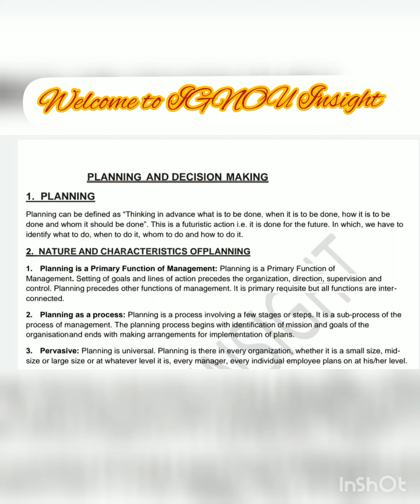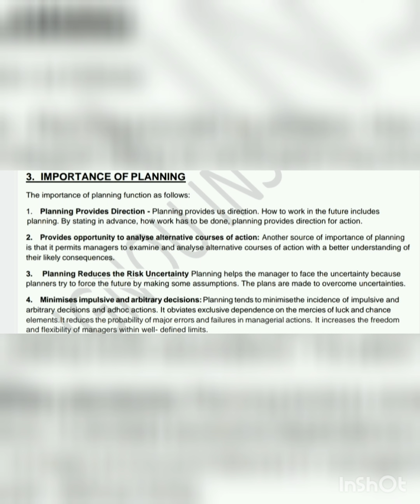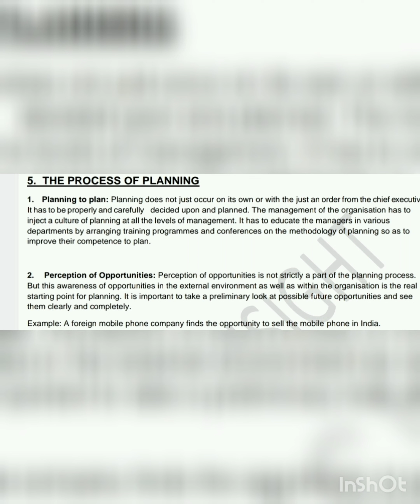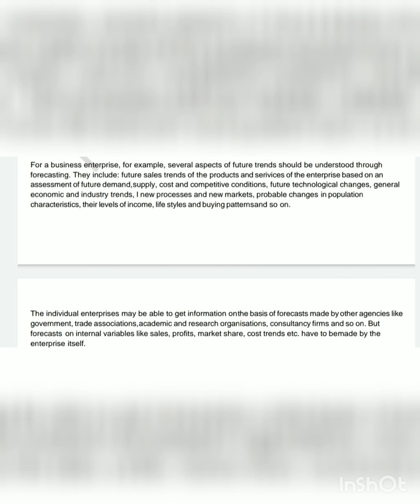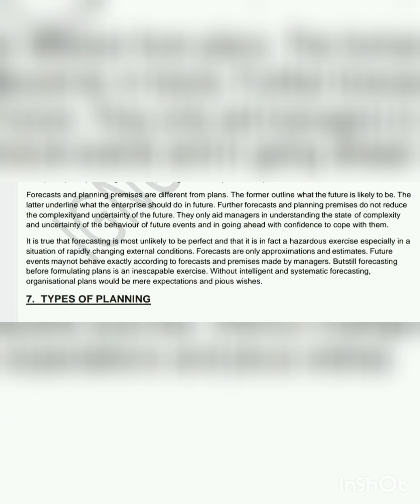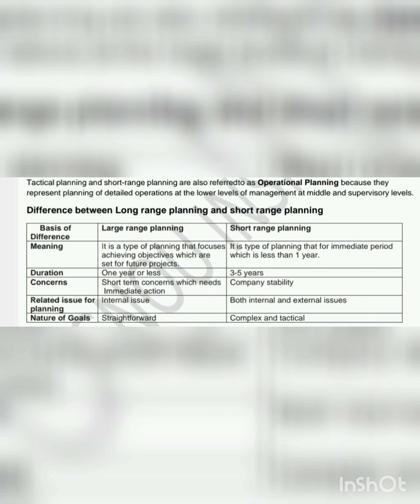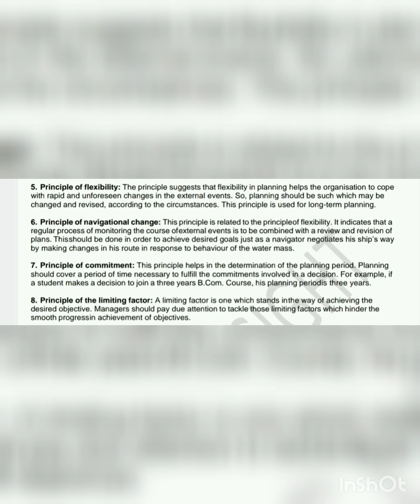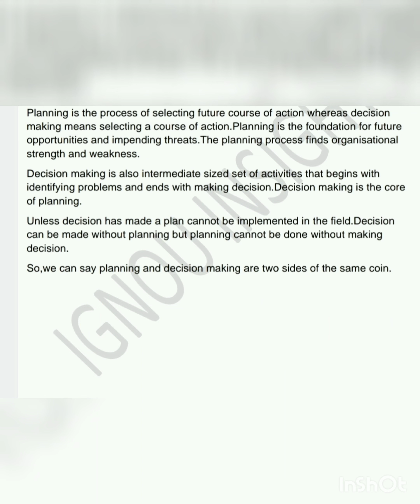IGNOU BCOC 132 BUSINESS ORGANISATION & MANAGEMENT UNIT 9 PLANNING & DECISION MAKING NOTES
In this I'll provide you the detailed notes of UNIT 9 Planning & Decision Making of BCOC 132 Business Organisation & Management of BCOMG course.
If you find this video useful then please like the video and support the channel by clicking on subscribe button and press the bell icon for future update also and if you have any queries then ask me either in comment section or on Instagram and share the video as much possible.